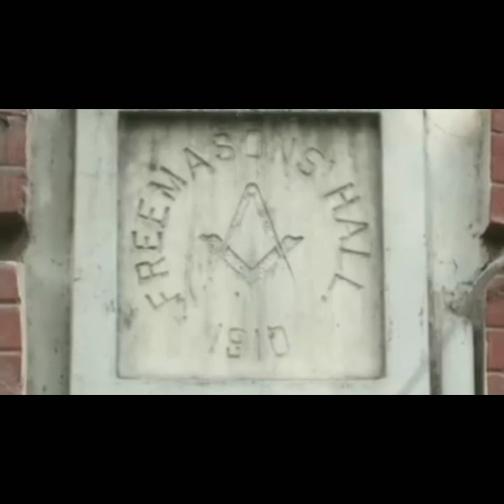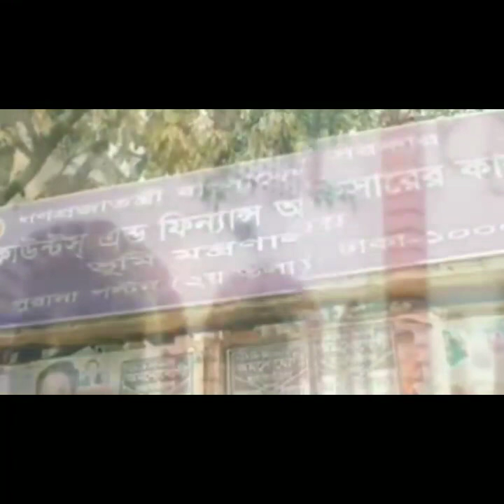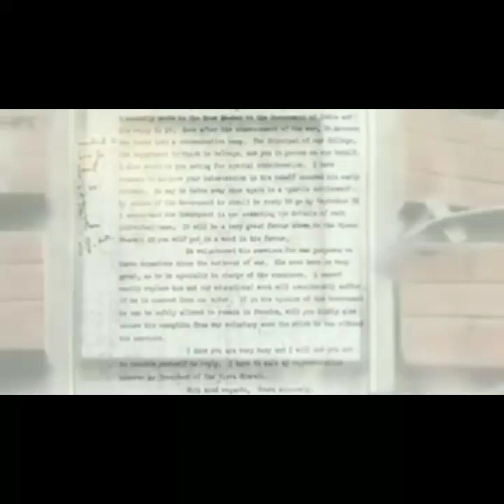ঢাকায় রহস্যময় এক ইহুদি ক্লাব! | freemason club in Bangladesh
বাংলাদেশে ঢাকায় পল্টনে ছিল এক রহস্যময় ইহুদি ক্লাব। নাম তার ফ্রিম্যাসন হল। ইহুদি ছাড়া ক্লাবে কেউ প্রবেশ করতে পারত না। গোপনে চলতো তাদের বৈঠক।

ঢাকার সেই ইহুদি ক্লাবের ইতিহাস নিয়েই আজকের ভিডিও।